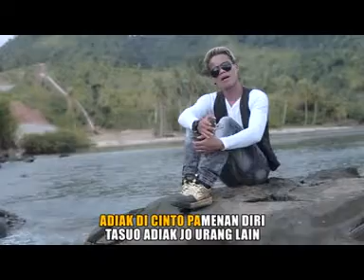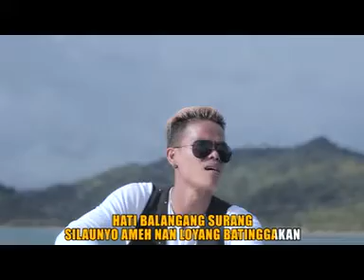David Iztambul-hilang tampek basayang [official music video] lagu minang terpopuler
Terima kasih